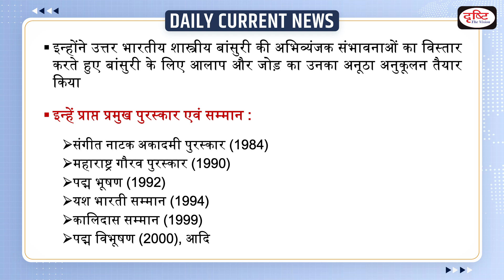Pt. Hariprasad Chaurasia Birth Anniversary : Daily Current News | Drishti IAS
Pandit Hariprasad Chaurasia (Hari Prasad) was born on July 1, 1938 in Allahabad. In 1957, he became a regular staff artist of All India Radio, Cuttack in Orissa, where he worked as a performer as well as a composer. From hereon began the musical journey that took him all over the globe.

1. Videos by Dr. Vikas Divyakriti

2. Concept Talk- By Dr. Vikas Divyakirti

DrishtiIasDailyCurrentAffairs